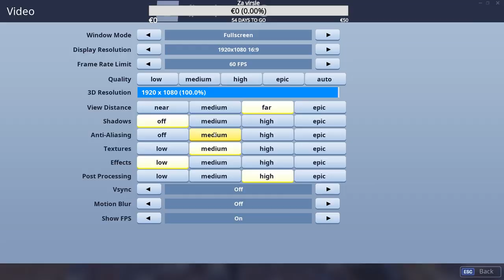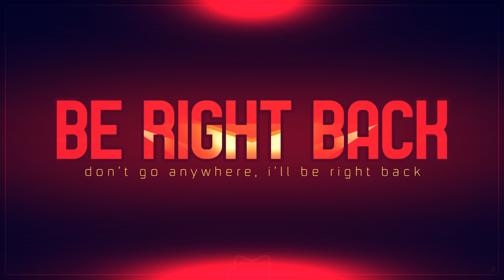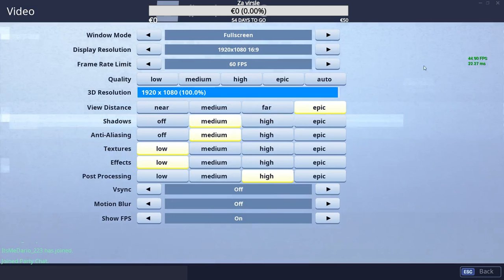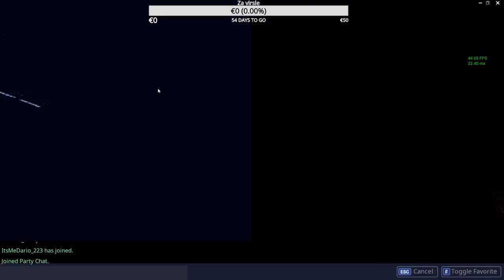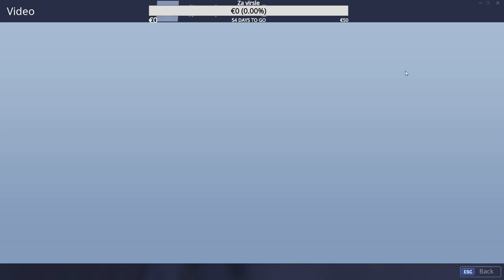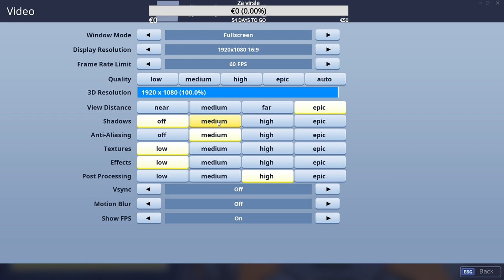🔴 Squads i Solo turnir w/IamVuk,Darke !?! 🔴